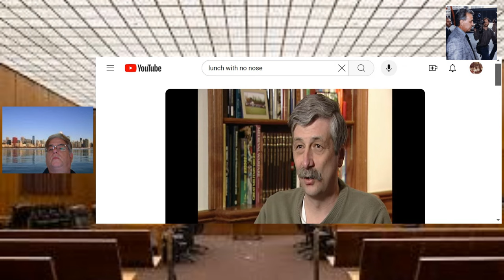Bananas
An insight into some of the largest MOB and Federal Trials in Chicago from a court buff .
Going back to the early 1990s thru the mid 2000s - The Gus Alex Trial, The Family Secrets, Sam Carlisi, Bobby Salerno, Mike Sarno, Betty Maltese, to name a few